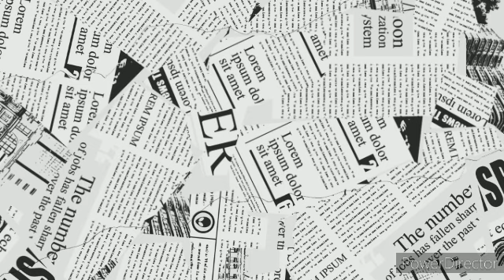REP. CASTRO TINAWAG NA MGA NOTORIOUS RED-TAGGER AT NAGPAPAKALAT NG FAKE NEWS SMNI BADOY AT CELIZ